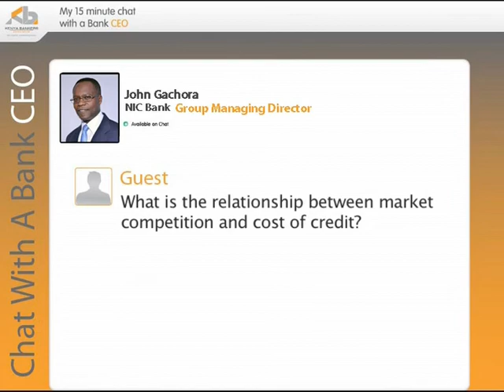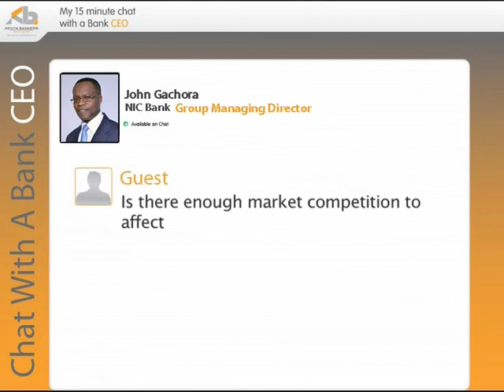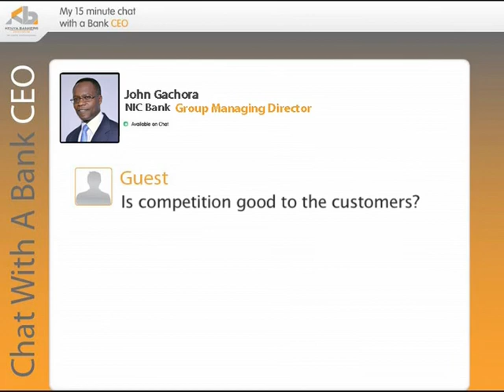KBA CEO Chat NIC bank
John Gachora, MD NIC Bank - Kenya, Chats about Competition in the Banking Industry and the Cost of Credit during "My Chat with a Bank CEO". The social media event is presented by the Kenya Bankers Association.